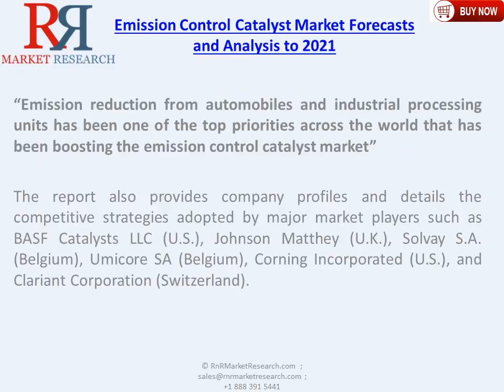Global Emission Control Catalyst Market 2021 by Application (Automotive, Industrial and Others)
The global emission control catalyst market is projected to reach USD 16.09 billion by 2021, registering a CAGR of 10.37% from 2016 to 2021. Emission control catalysts are used to breakdown the harmful pollutants in the exhaust system of an automotive or any industrial machinery to release less harmful pollutants into the environment. The strict emission regulations standards set by the EU, adoption of EU equivalent emission standards by China and other Asia-Pacific countries, and increase in the demand for diesel oxidation catalysts is driving the emission control catalyst market. The emission control catalysts are a major segment in the catalyst market which is extremely vital for the automobile industry.

Complete report on global emission control catalyst market spread across 185 pages, profiling 10 companies and supported with 108 tables and 56 figures is now available